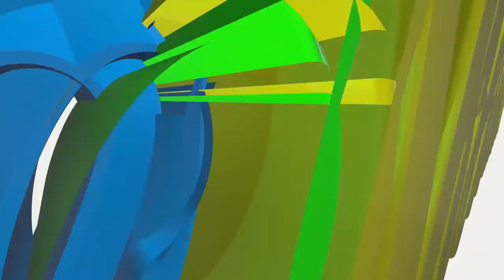Magone vs KR Heat Highlights